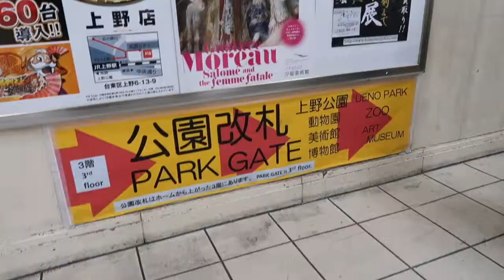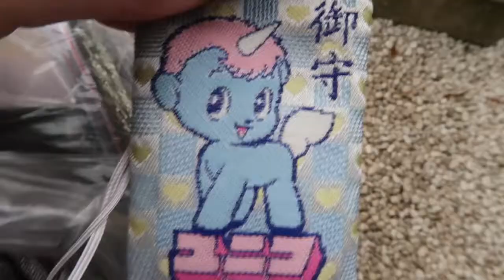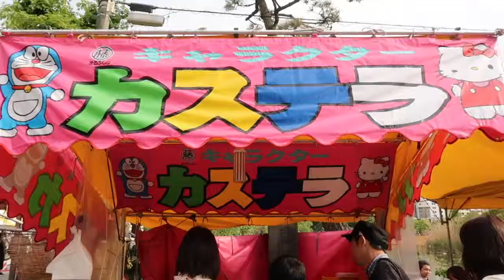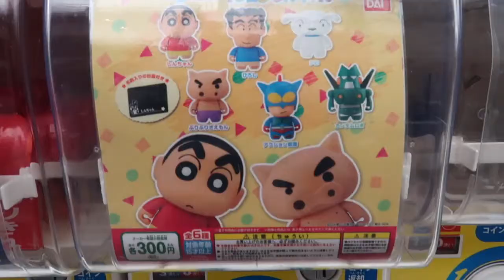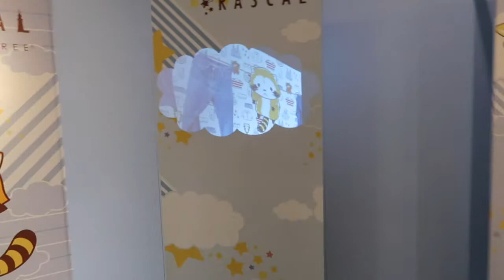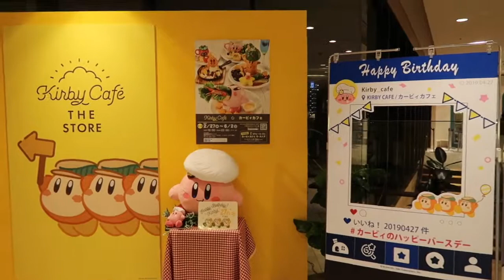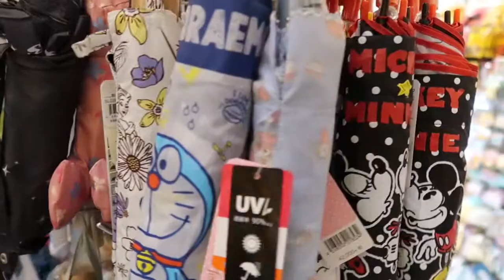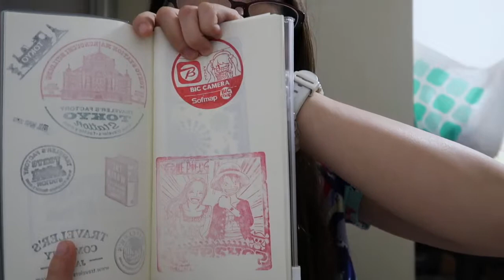Golden Week Day 3! Ueno and Skytree Town!